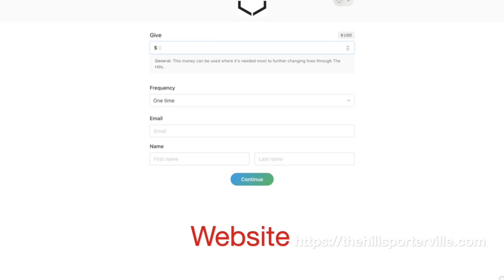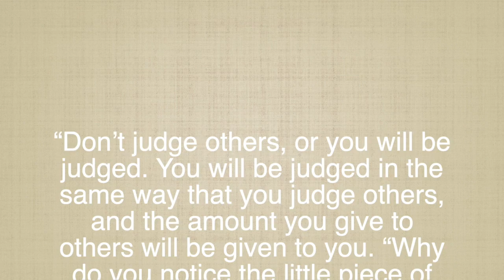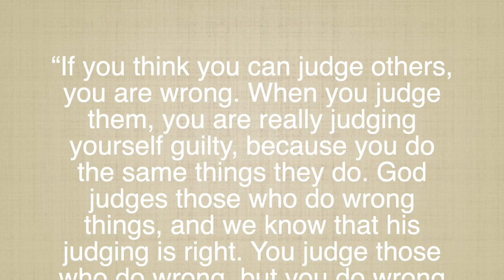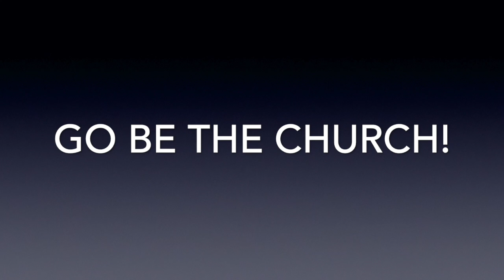An Awesomes Love Story HD 720p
You can send your prayer & praise requests through our website or leave it in the comments of our Youtube or Facebook page.